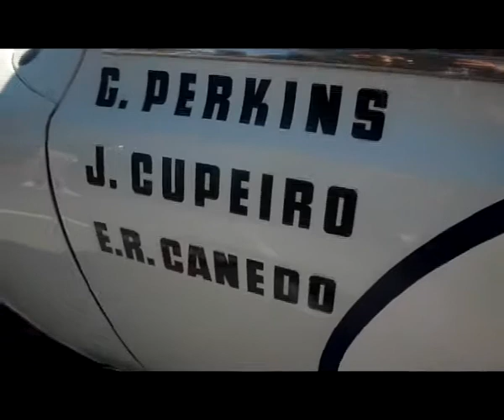La Barra de los Clasicos - 5to. Tour de Clásicos por Hurlingham - Parte 1 - 04/2015.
En esta primer parte te mostramos la clásica caravana, nota con autoridades e imágenes de la exposición.